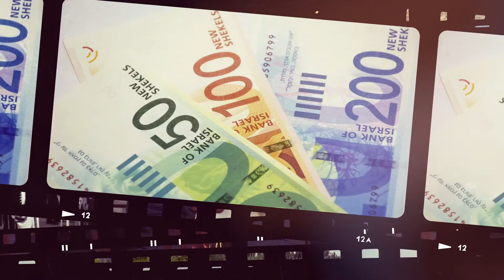Is Israel's PM running scared of face-to-face confrontation?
"This is a guessing game, but it would be nice in my view if Bibi Netanyahu actually debates [Yair] Lapid from Yesh Atid. There hasn't been a debate in Israel since, I believe, 1996 when Shimon Peres last debated Bibi Netanyahu." - Benjamin Weinthal on Israel's PM seemingly running scared of face-to-face confrontation